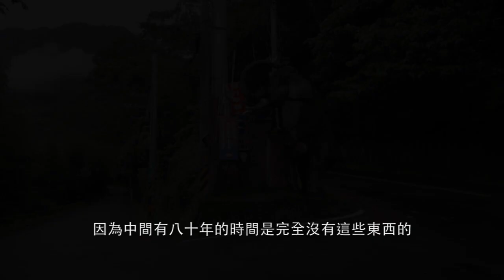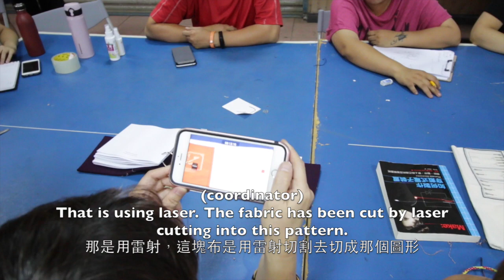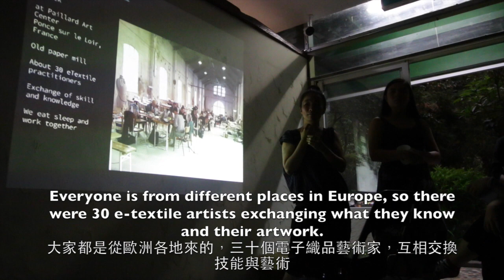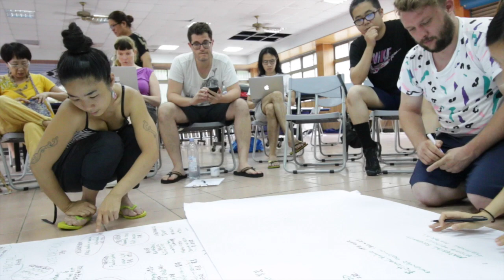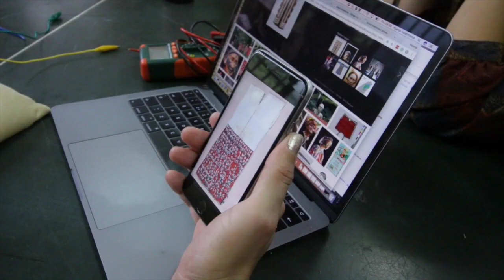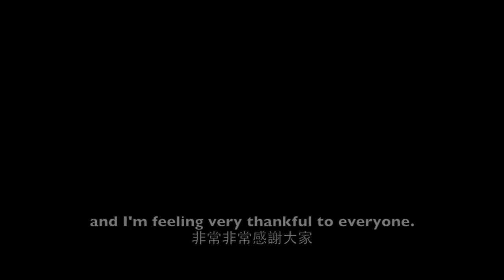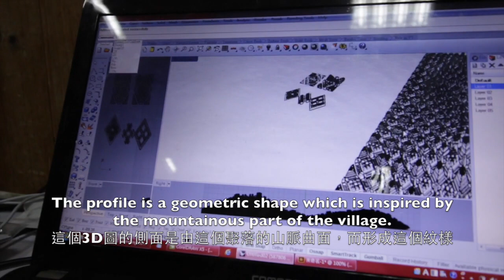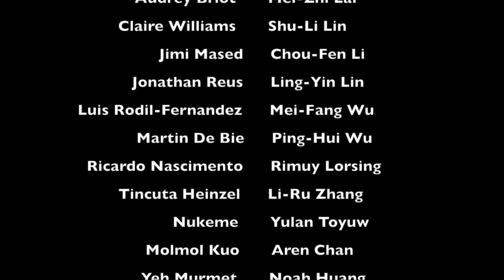Tribe Against Machines 電子織品國際工作坊紀錄 2017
Tribe Agaist Machine 2017

Tribe Against MachineTribe Against Machine 是一個舉辦於台灣苗栗深山裡泰雅部落中的年度性國際工作坊，邀請電子織品藝術家、新媒體藝術家、人類學家、工程師、社區文化工作者加入一場科技和傳統的對話。「當過去被遺忘的光被再度凝視，並被期待去服務未來的黑暗」，「機器」一詞來自六零年代對未來想像之代名詞，「部落」是尚未被同質化的人類文化少數團體，「部落對抗機器」期望在世界各地的部落、偏鄉舉辦的電子織品工作坊形成一種智庫討論：「如何讓傳統與未來得以相互修補，並在這些散落的文化社群間創造彼此的國際連結，對抗於只服務消費型社會的科技」。本計劃以「服誌」這個實體作品形式的存在，開創泰雅傳統織品文化內涵在當代重新被「賦形」的可能，探索在數位科技、新電子媒材介入時，是否能注入挹注新的能量或刺激於這個文化主體，另一方面，傳統文化的底蘊又是否能為新媒體藝術家激盪新的創作可能。 計畫將以工作坊現地創作方式，連結電子科技與傳統泰雅織品領域，彼此交融激盪而產生「服誌」作品

。Tribe Against Machine is a collaborative project of innovative technology and traditional textiles. For this event, we are inviting E-textile artists, media artists, anthropologists, engineers, and tribe culture researchers to join in a dialog between technology and tradition. “The light from the lost past is being gazed upon once again and is expected to serve the future in dark.” The term machine was used in the 60’s as a synonym for the technology-driven future, whereas a tribe is a distinct, self-sufficient group that has yet to be integrated into the national society. “Tribe Against Machine” hopes for tribal communities and villages in remote areas to turn towards discussion about how future and traditions can help repair each other, and also aims to create a networking environment among these fading culture groups, as an alternative to the furthering the use of future technologies that will only serve capitalism. Under the concept “Fu-Zhi”, means wearable magazine in Mandarin, Tribe Against Machine seeks for innovative ways to benefit tribe communities, minority culture group from both materialistic and sociological aspects.

主辦：施惟捷、Maker Bar、孵一間
協辦：野桐工坊、國家文化藝術基金會